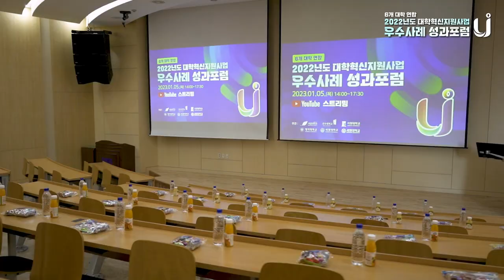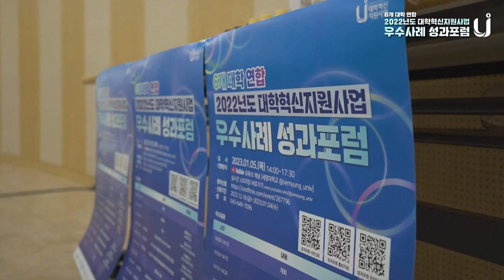(현장스케치)6개 대학 연합 2022년도 대학혁신지원사업 우수사례 성과포럼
2023년 1월 5일 세명대에서 주관한 6개 대학 연합 대학혁신지원사업
우수사례 성과포럼 현장스케치 영상입니다.
앞으로 진행될 대학혁신지원사업에 많은 관심과 참여 부탁드립니다.

★ 6개 대학 연합(서경대, 전주대, 서원대, 명지대, 세종대, 세명대) ★